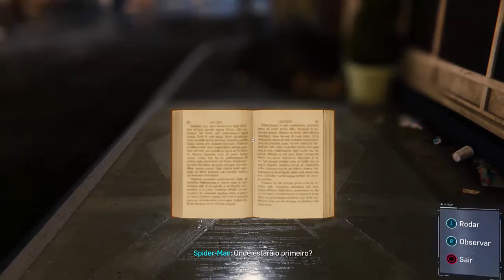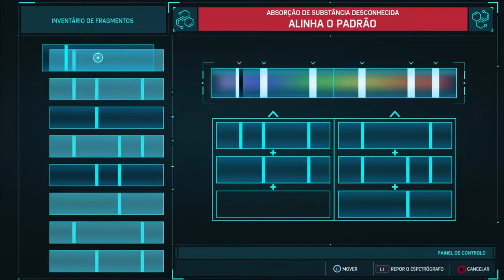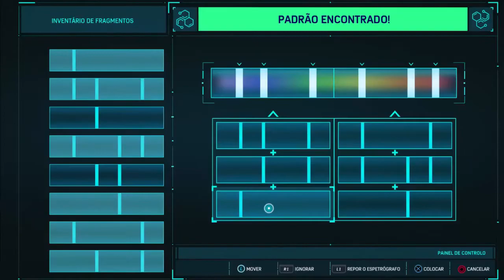Detonado DLC Marvel Spider-Man: O Assalto - Part 6- O Rasto da Black Cat (Em Português)